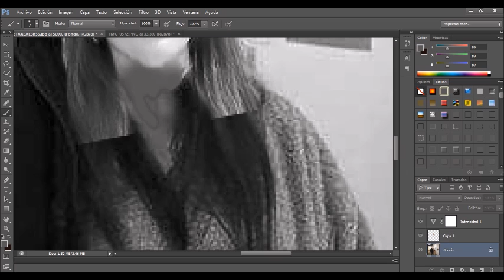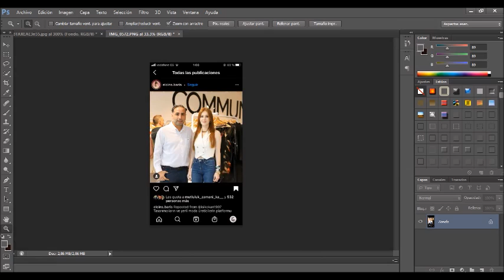Elçin Sangu y Barış Arduç viven su amor en la Capadocia | ELBAR EDITS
Cada martes y viernes encontrarás por aquí, un nuevo video. ¿Te lo has anotado en la agenda? ¡No te lo pierdas!